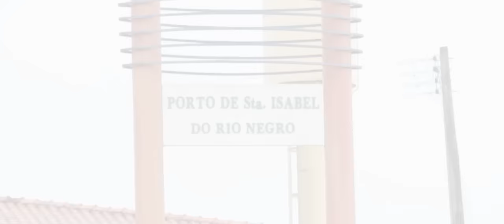Slow Fishing - Expedição Santa Isabel do Rio negro - Parte 1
Chegou a data tão esperada do ano para qualquer pescador. fomos até Santa Isabel, mais conhecida como SIRN, atrás do gigante Tucunaré Açu. A viagem foi mágica, matamos a saudade dos velhos amigos e conhecemos lugares maravilhosos. Muito acampamento, muitas horas navegando e muita alegria em encontrar pela primeira vez o rei dos lagos.

Terminamos o vídeo com um lindo hino do Daime. Em uma expedição que vai ficar marcada na alma, não existia música melhor para encerrar a parte 1.

Artist - Kid Francescoli
Song - Blow Up